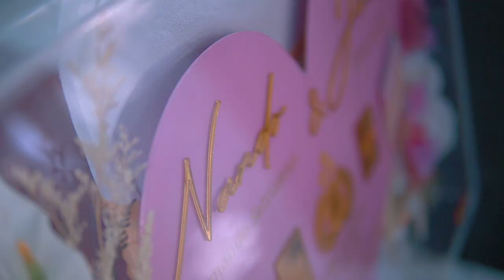Trailer Wedding N & J | 4 March 2023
Dreamline Production Present
Video by @dlpro_wedding
Gear :
Sony a6400
Sony ZV1
Ronin RS3

Software Editing : Final Cut Pro X